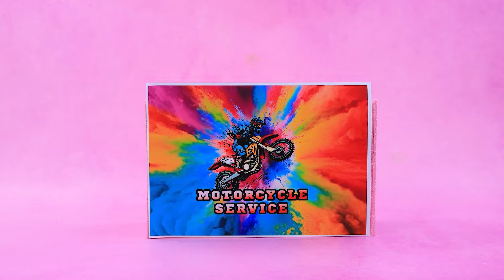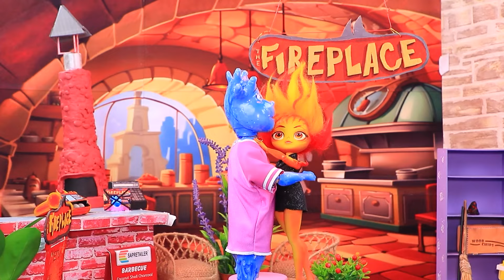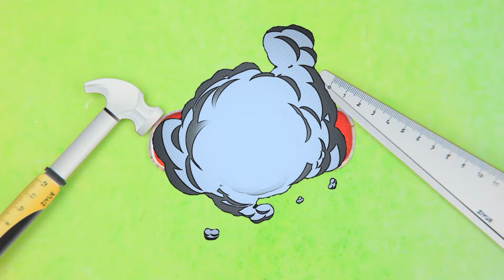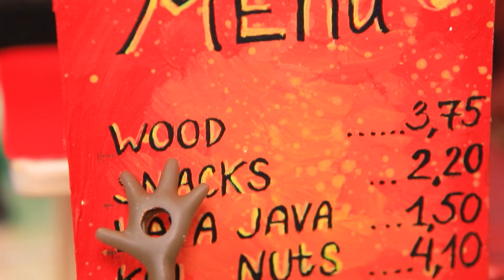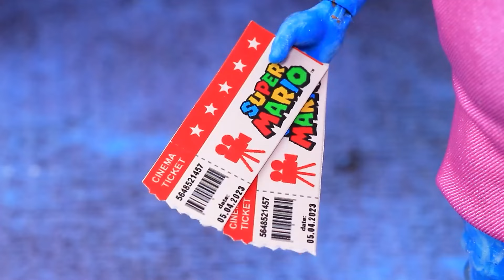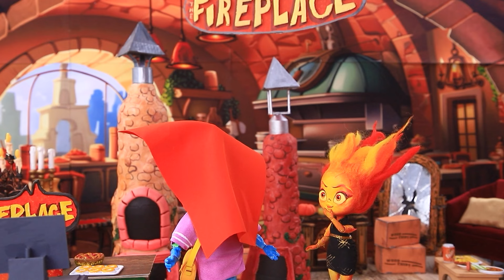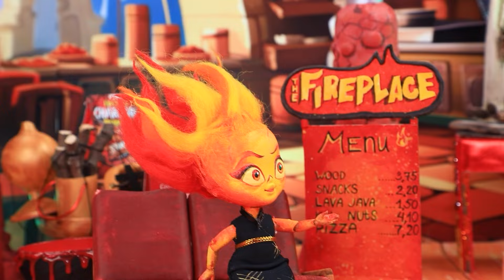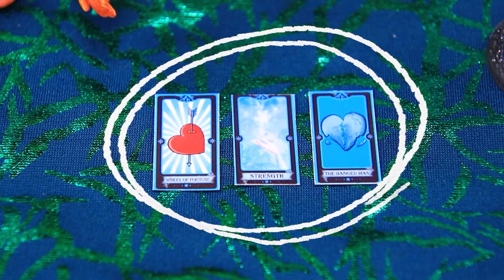Elemental: Ember sta Crescendo! 32 Lavoretti Fai-da-te per le LOL Surprise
CatNap vs KittiNap: Umanizzazione | Attiva TUTTE le notifiche

Gli elementi non sempre vanno d'accordo, soprattutto il fuoco e l'acqua! Ember e Wade riusciranno a stare insieme? I loro genitori non si opporranno? Scopriamolo nel nuovo video di LaLiLlu!

Materiali e strumenti:
• Taglierino
• Set di colori acrilici
• Pennelli
• Forbici
• Pinzette
• Bambole di varie età
• Righello
• Argilla leggera
• Lana
• Smalto per unghie in gel
• Lampada a LED
• Ruote
• Filo di ferro
• Cannucce
• Parti in plastica
• Pipetta per dolciumi
• Cordino
• Forchette in plastica
• Tappi
• Coperchi
• Display stampato con pulsanti
• Ingranaggi
• Parti metalliche
• Glitter
• Fili d'oro
• Sfera di plastica
• Stick di colla
• Perline
• Anellino di metallo
• Tessuto bianco
• Tessuto satinato
• Broccato d'oro
• Tulle
• Candela
• Strass
• Chiave decorativa
• Modelli
• Confezione di plastica della bambola LOL
• Eco-pelliccia